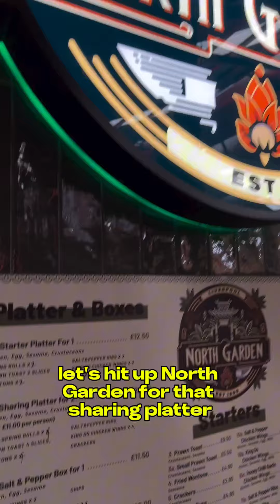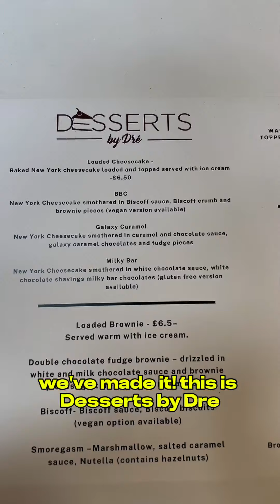Review Of Blackstock Market In Liverpool - The New Home Of Hot Water Comedy Club